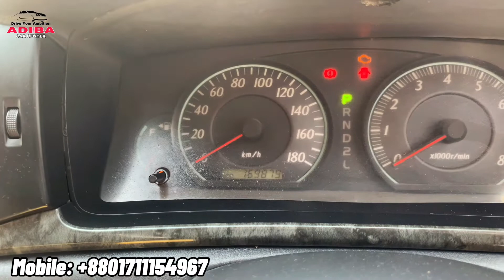ফ্রেশ Toyota Fielder গাড়ি | Toyota Fielder Price In Bd | Used Car Price In Bd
💁‍♂️ Video Provider Details:
Phone-
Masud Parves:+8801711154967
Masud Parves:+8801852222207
পুরাতন গাড়ী ক্রয় অথবা বিক্রয়ের জন্য ভিজিট করুন।
1. সেকেন্ড হ্যান্ড Toyota NOAH GL KR42 l Second Hand NOAH Price in Bangladesh 2021 l Adiba Car Center.
2. Toyota Ti CARINA 1997 | G-Edition | Bangla Car Review And Price | Used Car | Adiba Car Center
4. TOYOTA Avanza 1.5L 2010 Model Car Price in Bangladesh | Toyota Avanza Full Specification November 21
5. কম বাজেটে Toyota Probox গাড়ি কিনুন |Toyota Probox Price In Bangladesh | Second Hand Car Price In Bd
10. সুপার ফ্রেশ গাড়ি কিনতে ভিডিওটি দেখুন l Toyota X Corolla Price And Review October 2021 l
13.অবিশ্বাস্য ফ্রেশ গাড়ি কিনুন | Fresh Second Hand Car Price In BD | Toyota Axio X Price And Review.
16.অসাধারণ ফ্রেশ গাড়ি কিনুন | Fresh Second Hand Used Car Price In Bd | Used Toyota Allion A-15 Review|
Manufacturer :Toyota Japan
Series :Toyota Fielder G Edition
Model :2006
Registration :2008
Serial :23-
Mileage :85000
Engine :VVT-I
Engine capacity :1500 CC
Transmission : Auto
Color : Silver
Fuel System : Octane And CNG (60LTR)
Options :  Soft Touch AC,Fresh interior, Head Light & Built In CD,DVD,Back Camera.Super sound System,Head Light.Air Bag, 4 ABS,Disk Brake, Anti Theft Security System, Super Cool Ac.Tilt Power Steering, Central lock,
Original Toyota Rim With Japanese Tyre,Power Staring,No any accidental history, All Papers up-to date.
1st Hand Drive
Smart Card
Fitness: 29- DECEMBER-2022
Tax Token: 09- NOVEMBER-2022
আমাদের শোরুমটি পরিদর্শন করুন।
             আদিবা কার সেন্টার
১৪১/১৪২ জাফরাবাদ,মোহাম্মাদপুর,ঢাকা ১২০৭। (বুদ্ধিজীবী সৃতি সৌধের  ২ নং গেট এর বিপরীতে,বেরিবাধ)।